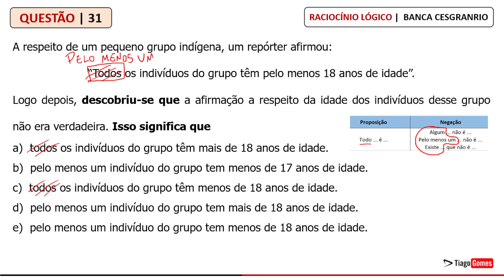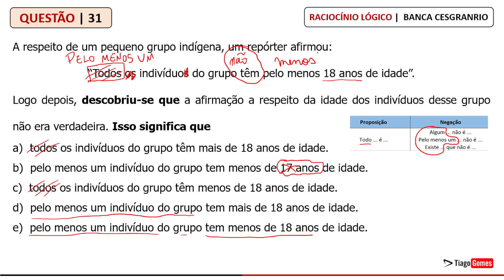Banca Cesgranrio 👉 Questão 31 Raciocínio Lógico 👉 Concurso Nacional Unificado CNU ✅ 70 Questões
✅ Raciocínio Lógico da Banca CESGRANRIO
✅ Link para Baixar as Questões

😍 70 Questões Resolvidas BANCA CESGRANRIO

Parabéns pela decisão de dedicar seu tempo para um futuro melhor! Questões de Raciocínio Lógico CESGRANRIO

Banca Quadrix

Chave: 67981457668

Questões de lógica que muitos candidatos acham desafiadoras. Se você está se preparando para um concurso público e quer melhorar suas habilidades em raciocínio lógico, este vídeo é para você.

CESGRANRIO - Ag PM (IBGE)/IBGE/2014
Raciocínio Lógico - Diagramas Lógicos, Proposições Categóricas, Negação de Quantificadores

31) A respeito de um pequeno grupo indígena, um repórter afirmou: “todos os indivíduos do grupo têm pelo menos 18 anos de idade”. Logo depois, descobriu-se que a afirmação a respeito da idade dos indivíduos desse grupo não era verdadeira. Isso significa que

a)  todos os indivíduos do grupo têm mais de 18 anos de idade.
b)  pelo menos um indivíduo do grupo tem menos de 17 anos de idade.
c)  todos os indivíduos do grupo têm menos de 18 anos de idade.
d)  pelo menos um indivíduo do grupo tem mais de 18 anos de idade.
e)  pelo menos um indivíduo do grupo tem menos de 18 anos de idade.

Gabarito: E